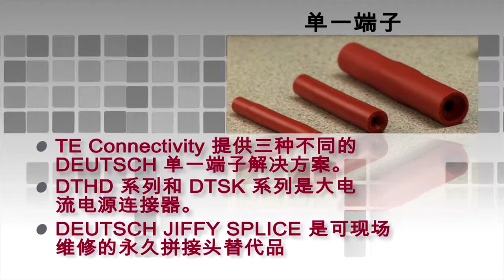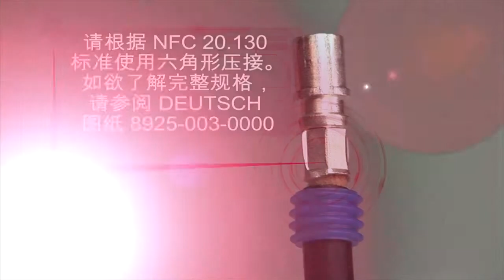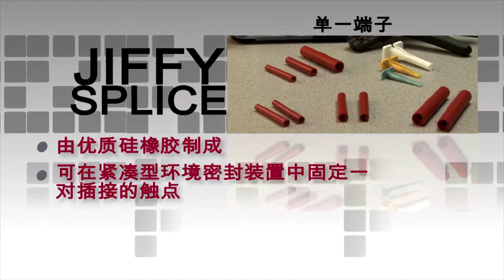DEUTSCH 单一端子 (DEUTSCH Single Terminal) - Chinese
TE Connectivity 针对需要大负荷单一端接的应用提供三种不同的解决方案。DTHD 系列和 DTSK 系列是大电流电源连接器。DEUTSCH Jiffy Splice 是一种可现场维修的产品，是永久拼接头的独特替代品。